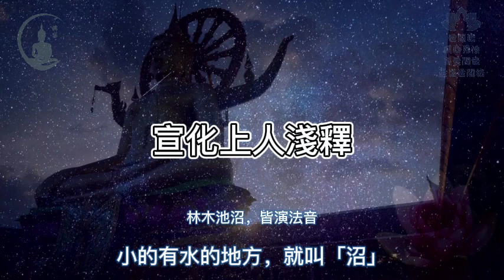【楞嚴經】文殊師利菩薩受佛陀所託，準備從25個法門中選擇利於阿難修的法門｜宣化上人｜佛子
《楞嚴經》卷六：
【楞嚴經】為末法時代眾生所準備的法門「耳根圓通法門」，由觀世音菩薩親自說明｜楞嚴經｜宣化上人｜佛子

【楞嚴經】觀世音菩薩因為如幻聞熏聞修耳根圓通法門，身成三十二應，入諸國土｜楞嚴經｜宣化上人｜佛子

【楞嚴經】觀世音菩薩聞熏聞修金剛三昧無作妙力，獲十四種無畏功德｜楞嚴經｜宣化上人｜佛子

【楞嚴經】觀世音菩薩因證得無上道，獲四不思議無作妙德｜楞嚴經｜宣化上人｜佛子

【楞嚴經】文殊師利菩薩為阿難分析二十四個圓通法門｜楞嚴經｜宣化上人｜佛子

【楞嚴經】智慧第一的文殊師利菩薩亦是從耳根圓通法門證得圓通｜楞嚴經｜宣化上人｜佛子

【楞嚴經】修楞嚴大定必須戒淫，以淫身求佛妙果，縱得妙悟，皆是淫根｜楞嚴經｜宣化上人｜佛子

【楞嚴經】修楞嚴大定必須戒殺，不戒殺縱然有小智慧也會成為魔王｜楞嚴經｜宣化上人｜佛子

【楞嚴經】修楞嚴大定必須斷偷，不斷偷必然會墮落邪道｜楞嚴經｜宣化上人｜佛子

【楞嚴經】修楞嚴大定必須不說妄語，不然只會成魔｜楞嚴經｜宣化上人｜佛子

其餘九卷：

《楞嚴經》卷一（入口）
【楞嚴經】楞嚴法會有眾多無漏大阿羅漢前來聽法，十大弟子為上首｜宣化上人｜佛子

《楞嚴經》卷二（入口）
【楞嚴經】2000年前有人問佛：人死後是不是什麼都沒了？看佛如何回答？佛陀的回答卻使人內心解脫｜楞嚴經｜宣化上人｜佛子

《楞嚴經》卷三（入口）
【楞嚴經】見萬物的見精從何而來？不是眼根不是虛空不是因緣，看佛怎麼說？｜楞嚴經｜宣化上人｜佛子

《楞嚴經》卷四（入口）
【楞嚴經】說法第一的富樓那疑惑既然五蘊十八界皆如來藏性，清淨本體，為何又有山河大地？佛陀的回答，同時說出一切眾生的毛病｜楞嚴經｜宣化上人｜佛子

《楞嚴經》卷五（入口）
【楞嚴經】佛陀說使你輪轉生死或證得菩提涅槃，得到解脫的，都是你的六根，並沒有其他東西｜楞嚴經｜宣化上人

《楞嚴經》卷七（入口）
【楞嚴經】若要釋迦牟尼佛親自現身摩頂開悟，先找持清淨僧受戒，專心在道場念楞嚴咒｜宣化上人｜佛子

《楞嚴經》卷九（入口）
【楞嚴經】四禪天的境界還是凡夫？到底四禪天的境界是如何呢？｜宣化上人｜佛子

《楞嚴經》卷十（入口）
【楞嚴經】行陰區域就像現今心理學的潛意識，在潛意識中的意識波浪微細，而且波濤洶湧｜宣化上人｜佛子

【楞嚴經】12分鐘粗略總結《楞嚴經》卷四，第二部分內容｜楞嚴經｜宣化上人｜佛子

【楞嚴經】23分鐘從《楞嚴經》卷一到卷四，見性開端，聞性收筆｜楞嚴經｜宣化上人｜佛子

【楞嚴經】11分鐘總結《楞嚴經》卷五，根塵同源，縛脫無二，原來解脫之法就在六根中｜楞嚴經｜宣化上人｜佛子

《楞嚴經》卷六原文：
爾時世尊，於師子座，從其五體同放寶光，遠灌十方微塵如來，及法王子諸菩薩頂。彼諸如來，亦於五體同放寶光，從微塵方來灌佛頂，並灌會中諸大菩薩及阿羅漢。林木池沼，皆演法音，交光相羅，如寶絲網 。是諸大眾得未曾有，一切普獲金剛三昧。即時天雨百寶蓮華，青黃赤白間錯紛糅，十方虛空成七寶色。此娑婆界大地山河俱時不現 ，唯見十方微塵國土合成一界，梵唄詠歌，自然敷奏。

於是如來告文殊師利法王子：汝今觀此二十五無學諸大菩薩及阿羅漢，各說最初成道方便，皆言修習真實圓通。彼等修行，實無優劣前後差別。我今欲令阿難開悟 ，二十五行誰當其根？兼我滅後，此界眾生，入菩薩乘，求無上道，何方便門得易成就。

文殊師利法王子奉佛慈旨，即從座起，頂禮佛足，承佛威神，說偈對佛。

覺海性澄圓　圓澄覺元妙　元明照生所　所立照性亡
迷妄有虛空　依空立世界　想澄成國土　知覺乃眾生
空生大覺中　如海一漚發　有漏微塵國　皆依空所生
漚滅空本無　況復諸三有
歸元性無二　方便有多門　聖性無不通　順逆皆方便
初心入三昧　遲速不同倫